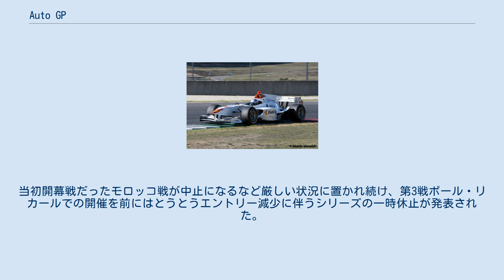Auto GP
Auto GP（オートジーピー）は、2010年より発足したフォーミュラカーによるレースカテゴリー。
 ローラ・B05/52（2011年） 2009年までのユーロ3000選手権が発展的に解消して誕生したカテゴリー。
旧ユーロ3000がF3000規格の車を使って争われたのに対し、本シリーズはF3000規格とは別個の車両レギュレーションとなっているのが大きな違いである。
ただ「中古車を有効活用」している点は変わっておらず、旧ユーロ3000が原則として2004年までの国際F3000用の車両・エンジンを用いていたのに対し、本シリーズでは2005年から2008年までA1グランプリで使用された車両・エンジンを使用している（詳細はA1グランプリカーを参照）。
ちなみに両者とも、シャシーはローラ、エンジンはザイテック製という共通点がある。
 初年度となる2010年は、シリーズ全体の冠スポンサーにイタリアのオンラインポーカーサイトである「PartyPoker.it」がつき、全6イベント・12戦でシリーズが争われた。
各イベントにはそれぞれ20万ユーロの賞金が用意されており、2レース合計結果の上位6名までに賞金が支給された（優勝は8万ユーロ）。
近年では、世界ツーリングカー選手権（WTCC）と併催となりヨーロッパ、アフリカ、アメリカの計7イベント・14戦が行われている。
 レースの参戦費用はパッケージ化されており、2012年時点のデータでGP2が1億円代後半、フォーミュラ・ルノー3.5も1億円以上がフル参戦に必要だったのに対し、AUTO GPは5500万円で済んでいた。
 2015年シリーズは全7戦が予定されていたが、参加台数を増加させるために、2014年まで同一シャシーを用いて開催されていたFA1チャンピオンシップシリーズと統合されることとなった。
しかし、FA1チャンピオンシップシリーズに参戦していたチームは全て撤退し、2015年にFIAが発表したF1のスーパーライセンス発給の指針となるポイントシステムにおいても当カテゴリは対象外となったこともあり、エントリーは激減した。
当初開幕戦だったモロッコ戦が中止になるなど厳しい状況に置かれ続け、第3戦ポール・リカールでの開催を前にはとうとうエントリー減少に伴うシリーズの一時休止が発表された。
これ以降再開はされず、自然消滅に至った。